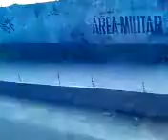16/05/20010 13:15.00 tarde